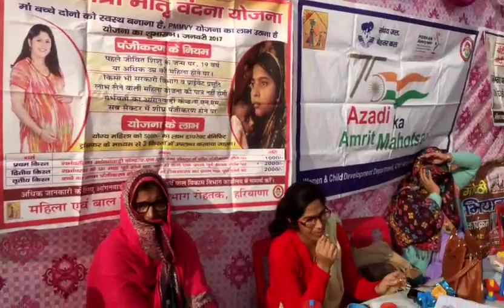राम राम जी 🙏 कर सभी को धन्यवाद